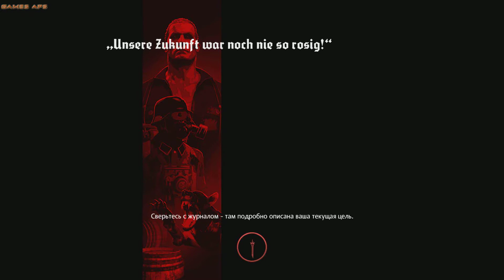Wolfenstein: The Old Blood | Хардкорный побег #7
Прохождение Wolfenstein: The Old Blood
Raid Call - 8061725
Wolfenstein: The Old Blood – предыстория игры Wolfenstein: The New Order, самостоятельный приквел знаменитого приключенческого боевика от первого лица. В Wolfenstein: The Old Blood, насчитывающем восемь глав, вас ждут две взаимосвязанные истории, захватывающий игровой процесс, глубокий сюжет и напряженные сражения. Главный герой игры Б. Дж. Бласковиц получит новое оружие, такое как винтовка «Бомбеншусс» и боевой пистолет. Ему также пригодятся две: трубы (по одной в каждую руку) – они в равной степени полезны и чтобы карабкаться на стены, и чтобы крушить многочисленных новых врагов, которые пополнят длинный список непримиримых противников.
В Wolfenstein: The Old Blood 1946 год, и нацисты вот-вот выиграют Вторую мировую войну. Чтобы переломить ситуацию в пользу союзников, Б. Дж. Бласковицу необходимо с успехом провести опасную спецоперацию в баварской глубинке...